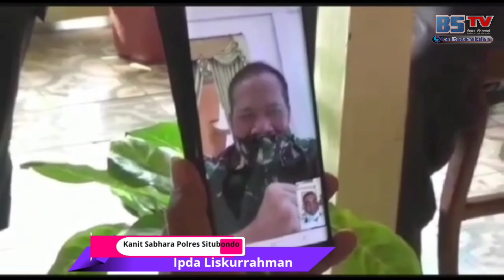Terkena Senpi Sendiri, Kanit Sabhara Polsek Asembagus Dapat Apresiasi Kapolda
SITUBONDO| Kapolres Situbondo AKBP Sugandi menjenguk langsung ke kediaman Ipda Liskurrahman Kanit Shabara Polres Situbondo yang tertembak senapannya sendiri di paha kaki sebelah kiri saat sedang menggerebek Agus Nadi, DPO curanmor, di tempat persembunyiannya di Desa Sidowangi, Kecamatan Wongsorejo, Kabupaten Banyuwangi, hari Rabu 24/06/2020.